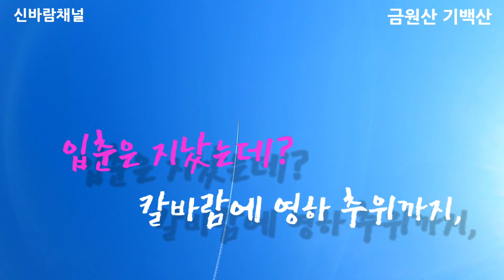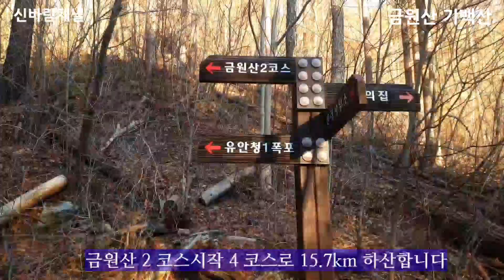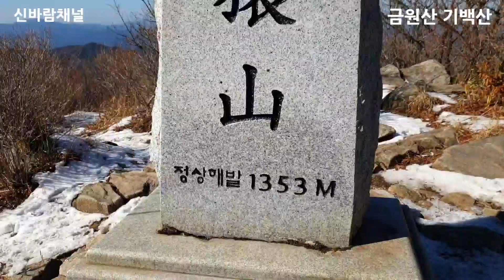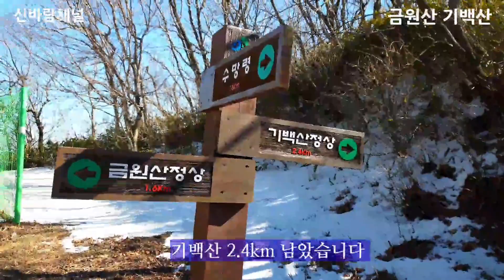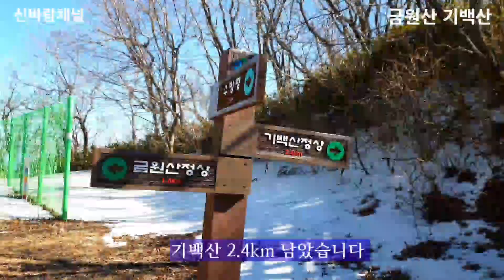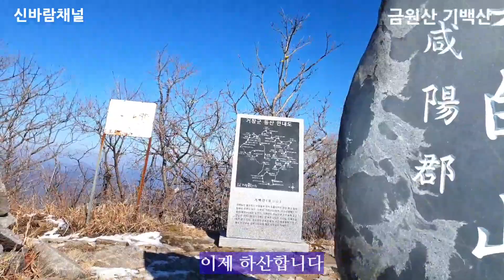[거창군.함양군]금원산 기백산 2021.2.3. 진양 기맥을가다!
[금원산 ,기백산]
경상남도 거창군 위천면과 북상면, 함양군 안의면에 걸쳐 있는 산.

오늘은 금원산과 기백산을
산행했다 영하 9°
쌀쌀하고 춥다
입춘을 보내고  이제는
봄을 맞이해야겠다

[금원산]
옛날 이 산속에 금빛 나는 원숭이가 날뛰므로 한 도사가 바위 속에 가두었다는 전설에 따라 금원산이라 부르게 되었다고 하며, 산 중턱에 있는 그 바위를 금원암 또는 원암(猿巖)이라고 한다.

[기백산]
봉우리의 바위들이 마치 누룩 더미로 쌓은 여러 층의 탑처럼 생겼다 하여 ‘누룩덤’이라고도 한다
책을 쌓아놓은듯
책바위가 유명하다